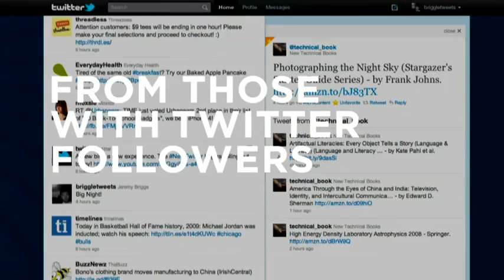The World Has Enough Viewers